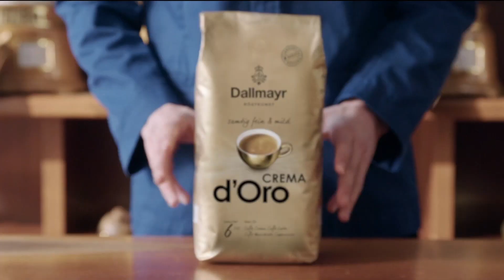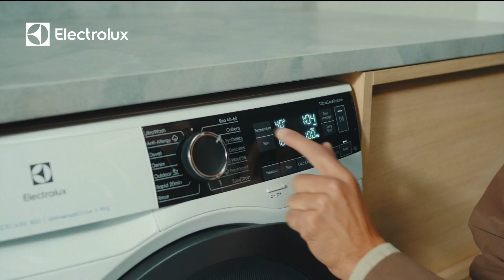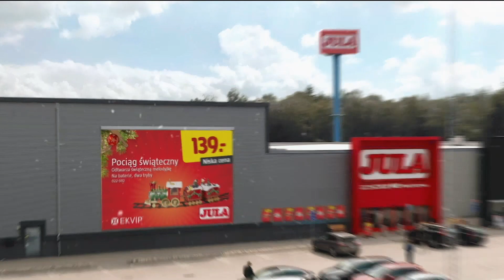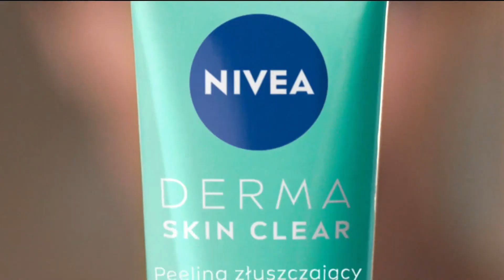TVN -Blok reklamowy i zapowiedzi 03.12.2022